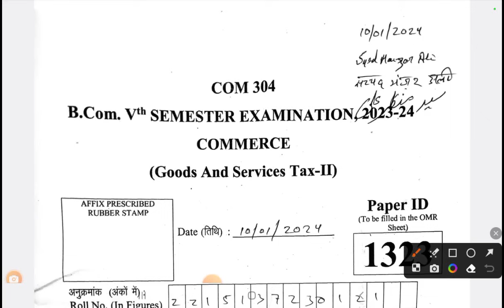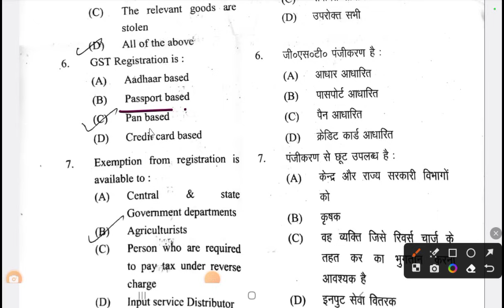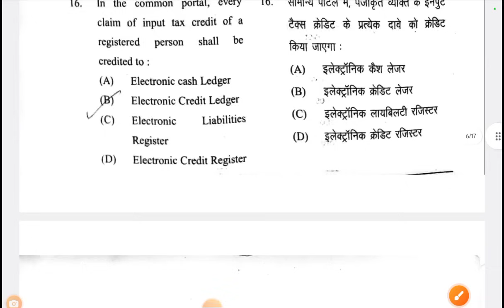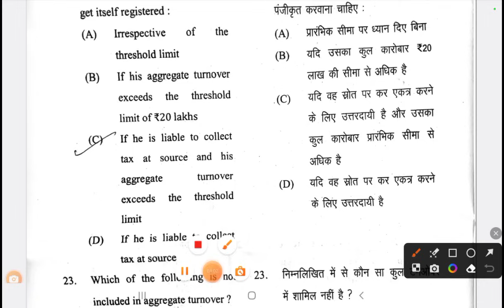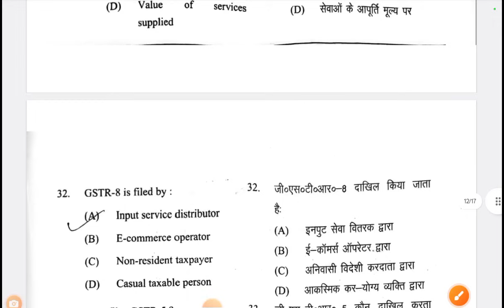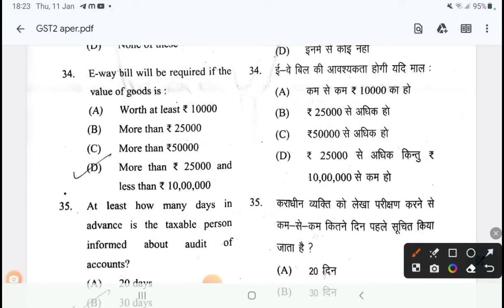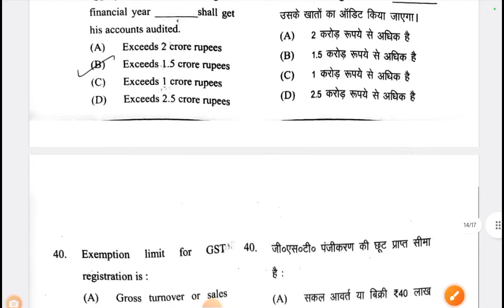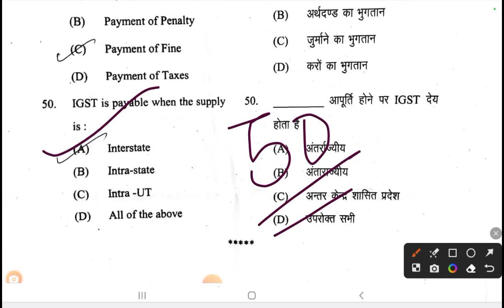DDU| Goods and Services Tax Paper-2| Answer key| B.com 5th semester#shivanistudyhub#ddu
DDU| Goods and Services Tax Paper-2| Answer key| B.com 5th semester